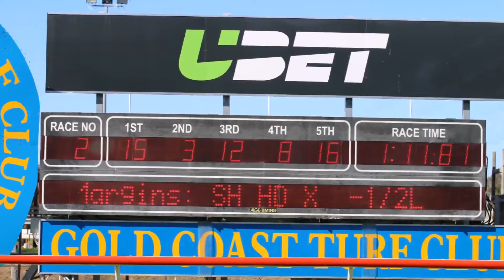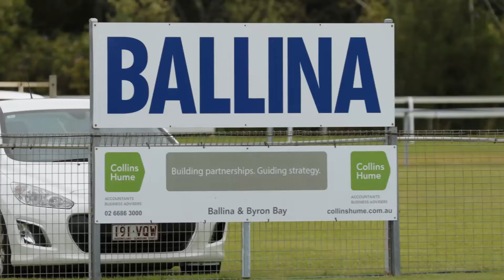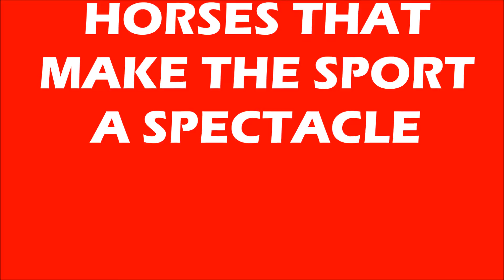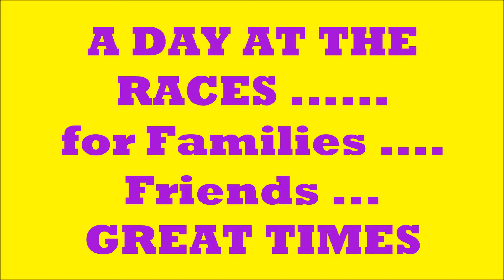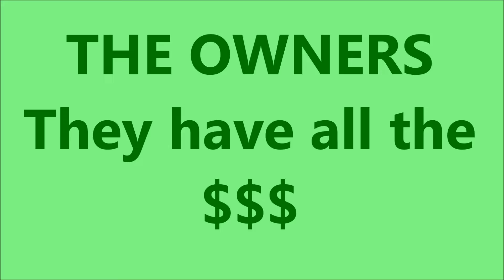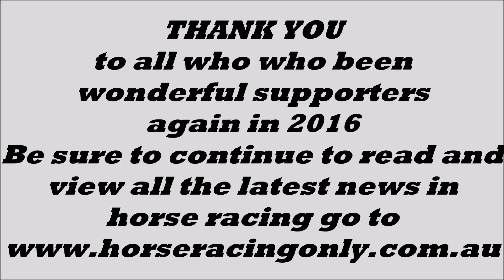2016 - The Year in Review through my Canon Camera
Just an overview of the horse racing that I have photographed in 2016
Thanks to all the people who make this sport so special
My weekends so full of joy and the friendships that I have made!
It is tough to fit everyone in - please do not get upset if you are not on this video ... I have tried my hardest